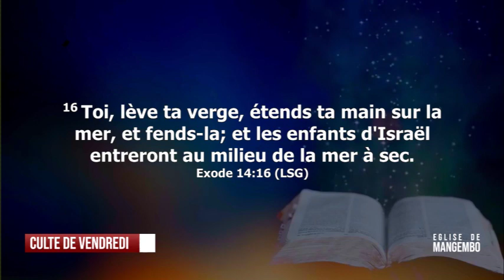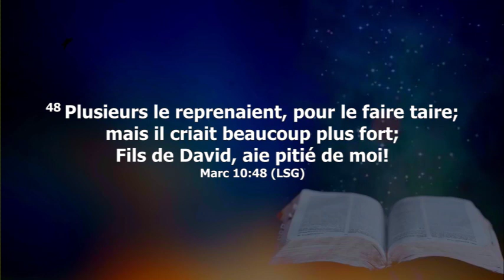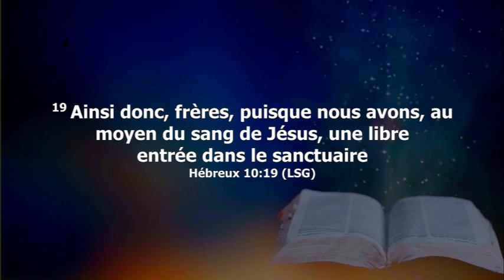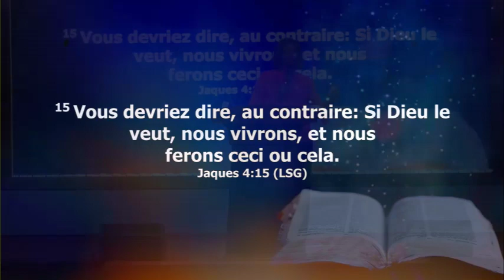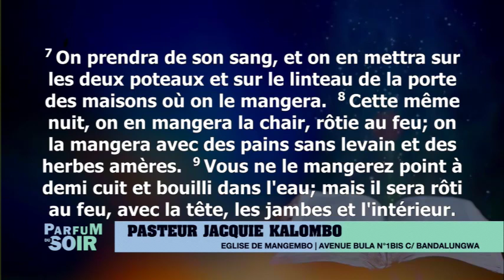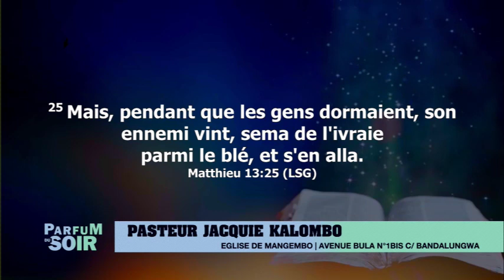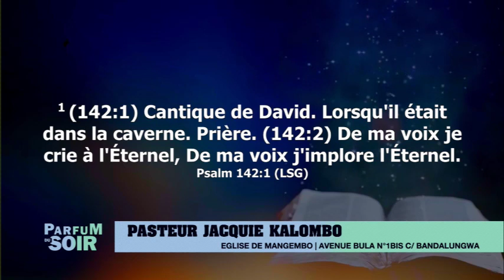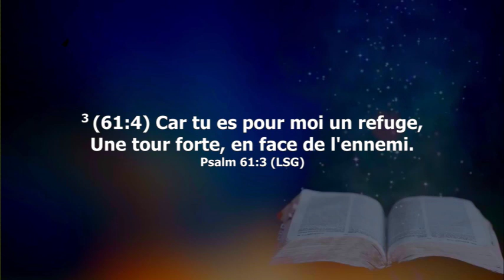PARFUM DU SOIR AVEC PASTEUR JACQUIE KALOMBO